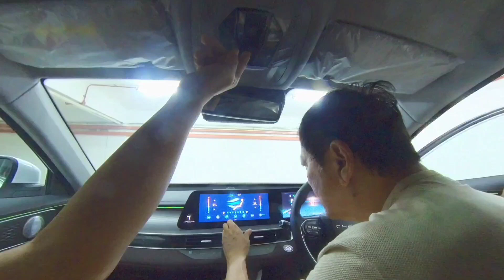CHERY TIGGO 8 PRO quick walk around